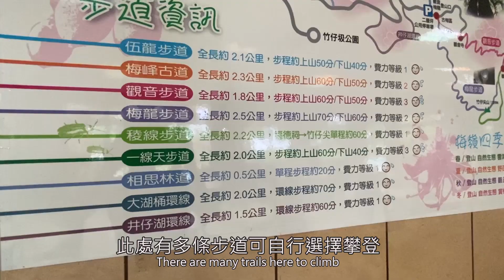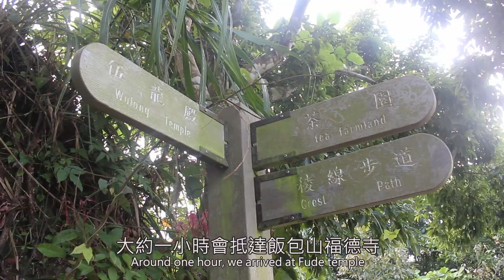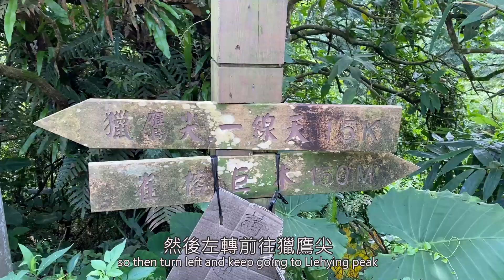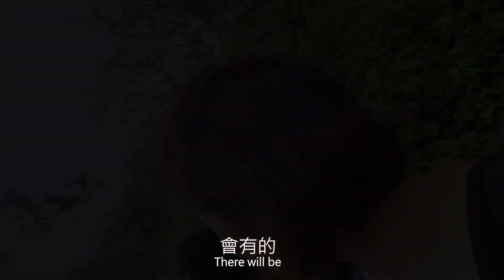【獵鷹尖、一線天】半小時能完成！外國人的第一次 卻驚嚇萬分(Eng version )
獵鷹尖位於台南市楠西區
是南台三大奇景之一
屬於梅嶺風景區
此處有多條步道可自行選擇攀登
本次任務走伍龍步道
經飯包山福德寺再到獵鷹尖